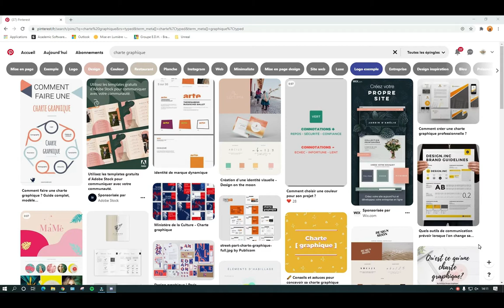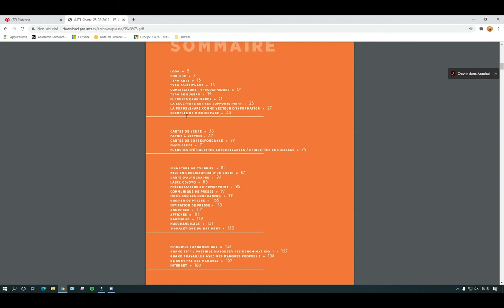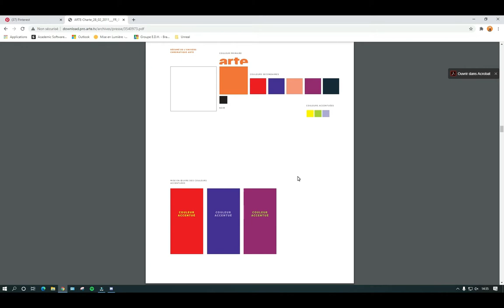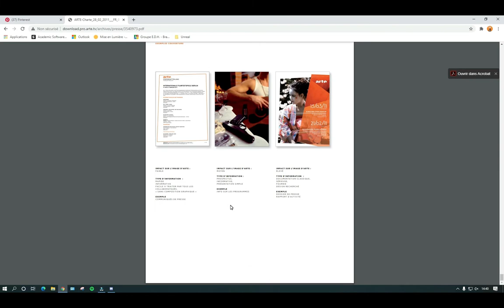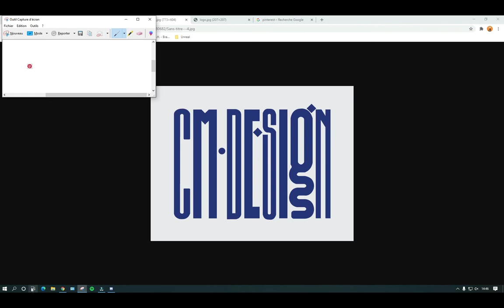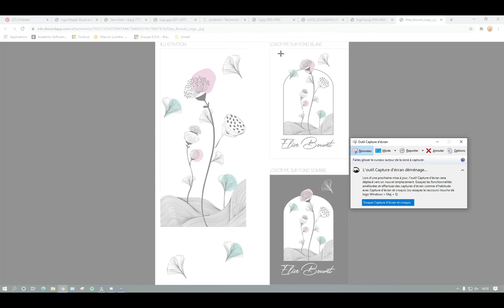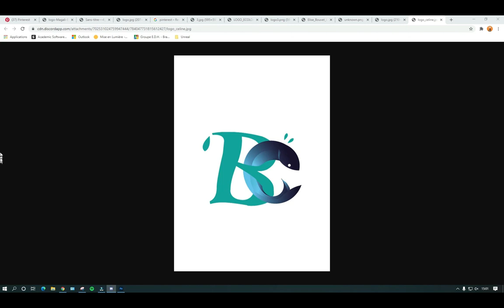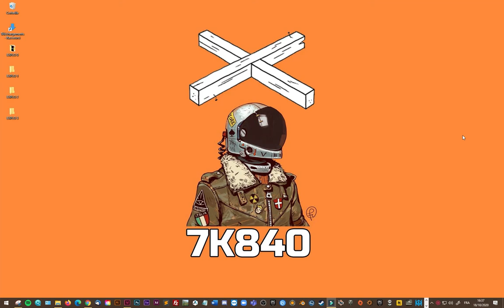LAGARDE - Brassart - Charte graphique